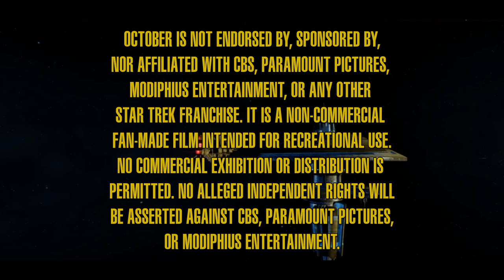Star Trek: October - Title Sequence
On Tuesday, August 18th at about 9:00pm (GMT-4) I will be streaming the first episode of a station-based campaign featuring the same players behind Star Trek: Fenrir! If you have some time, come and check us out!